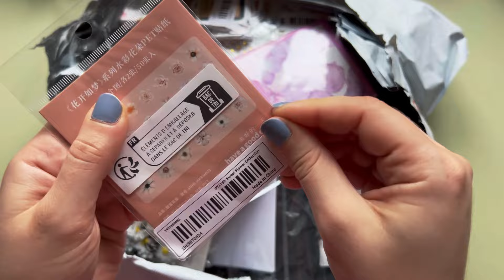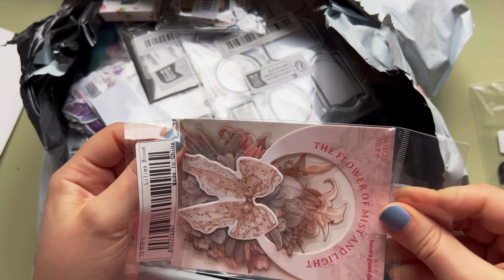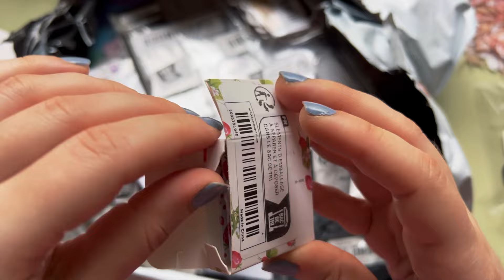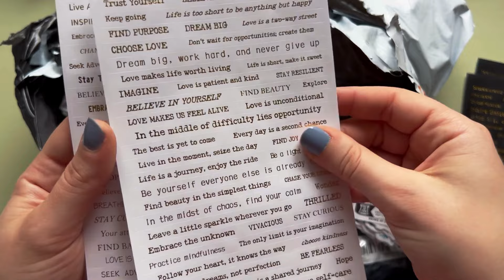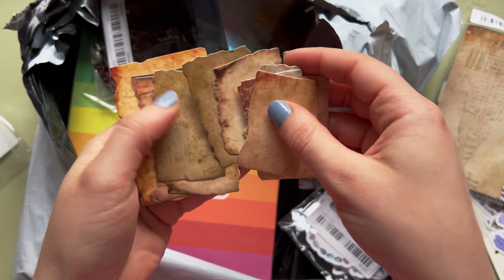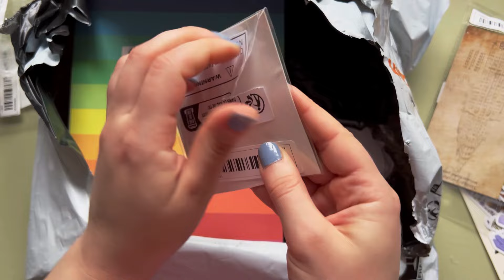ASMR Unboxing / Huge Temu Stationery Haul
Unboxing a huge temu order✨